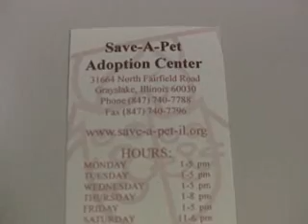Save-A-Pet Dogs for adoption Grayslake 2-20-08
Dogs for adoption 1-9-08 Save-A-Pet Grayslake IL funadventure.tv nowiamwealthy.com Mark Hodges anmvideo.com